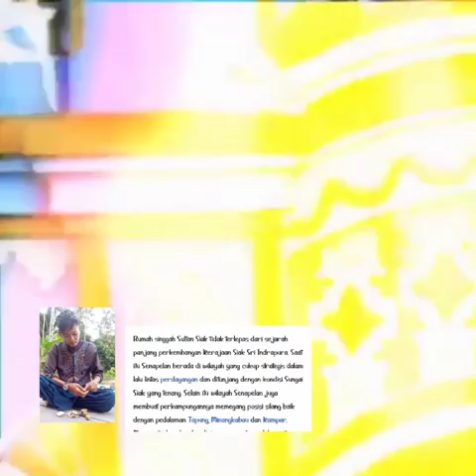Rumah Singgah Sultan Siak, Udah pernah ke sini lom???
Kelompok 1 ESY III A 2021 :
Ade Rosita
Ismail
Nurul Hafizah
Nazri
Suzaini